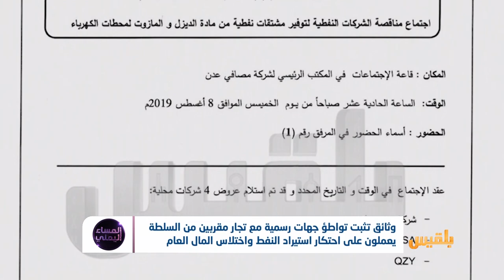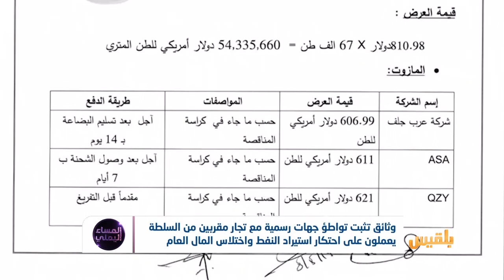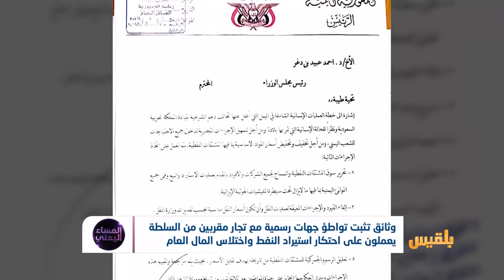وثائق تثبت تواطؤ جهات رسمية مع تجار مقربين من السلطة | تقرير : منصور النقاش